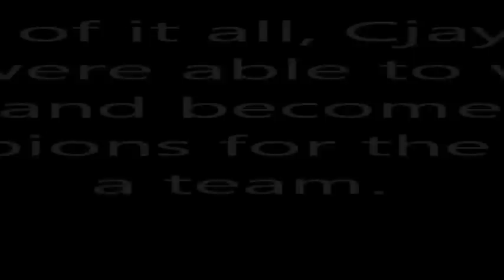SPW Tag Titles Rik Luxury & Will Rood Vs Circumsexy Vs The Code Warriors Vs Cjay Kurz & Virgil Flynn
Supreme Pro Wrestling 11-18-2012: Last month Cjay Kurz and Virgil Flynn were picked as random tag partners and they were able to capture the SPW Tag Team titles beating Sir Samurai & Daniel Torch. This month Virgil and Cjay have to defend their tag titles in a Fatal 4 Way Match against Rik Luxury & Will Rood, Circumsexy, and The Code Warriors